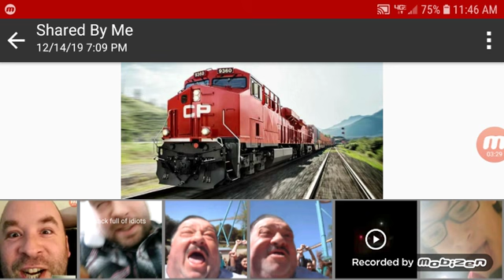Scared( official music video) explicit